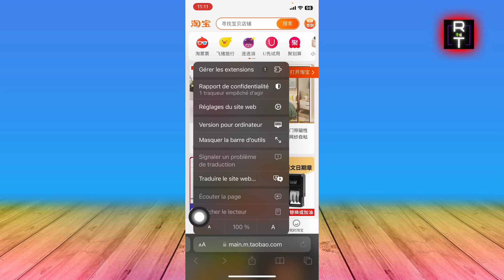Comment Changer La Langue Sur Taobao ( En 2025 )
Je Vais Vous Montrer Comment Changer La Langue Sur Taobao